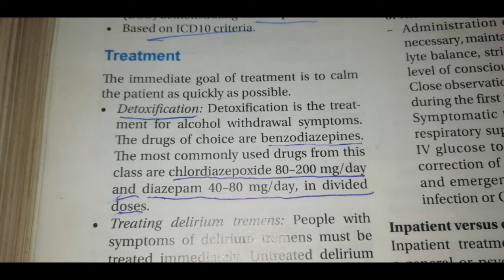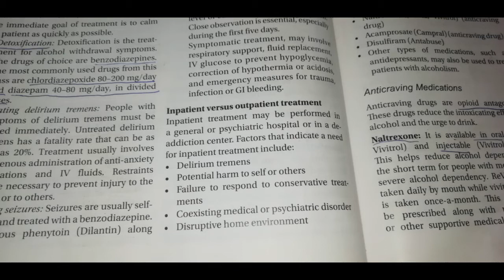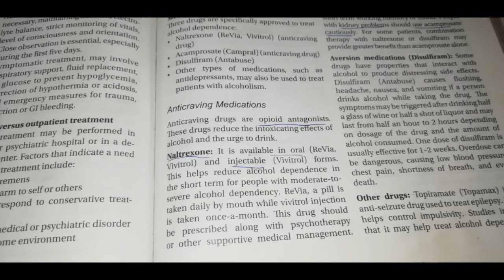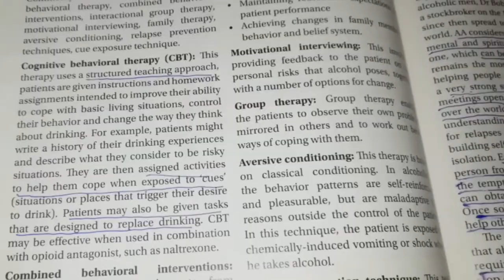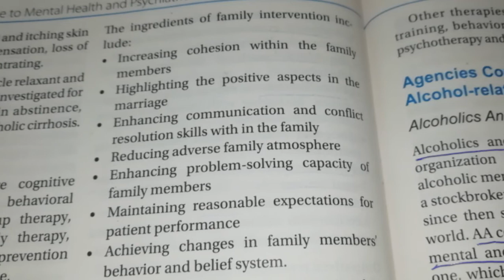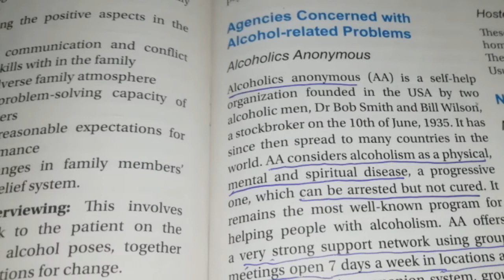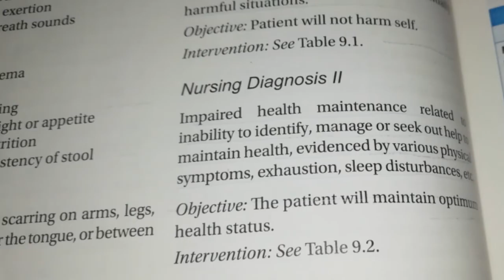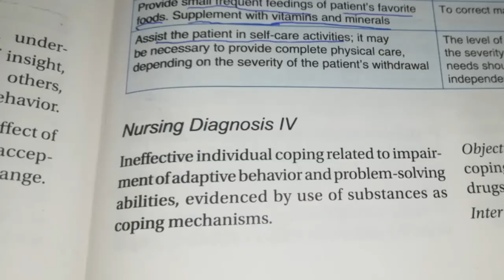Alcohol Dependence Treatment & MANAGEMENT | Malayalam | BSc Nursing | Mental Health Nursing